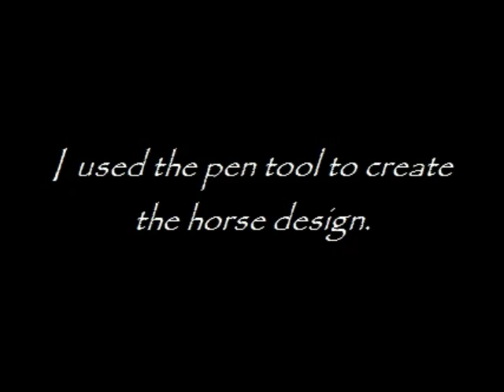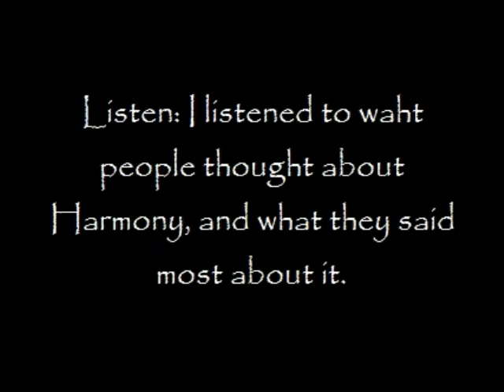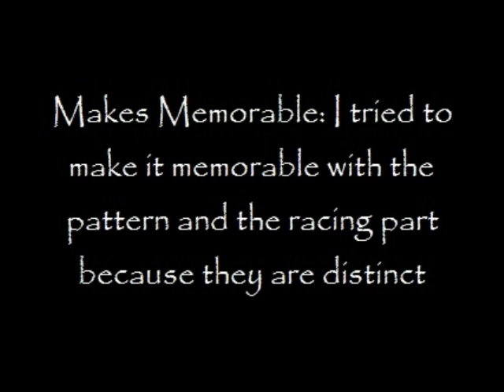Harmony STEM:Graphic world Logo 1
I am the eleventh one.
This is my First  STEM project.Hi. I am a student from Harmony School of science - High. This is my Stem project. My project   will show you the logo for Harmony Public Schools that I designed. Enjoy.

"The Harmony School System's mission is to prepare students for higher learning in a safe, caring, and collaborative atmosphere through a quality learner -- centered educational program with a strong emphasis on math, science, engineering, and technology. In this environment, we promote high expectations for all students while focusing on differentiated instruction to meet each student's needs."-Harmony Schools

It is to be College Ready, Career Ready , and Life Ready.